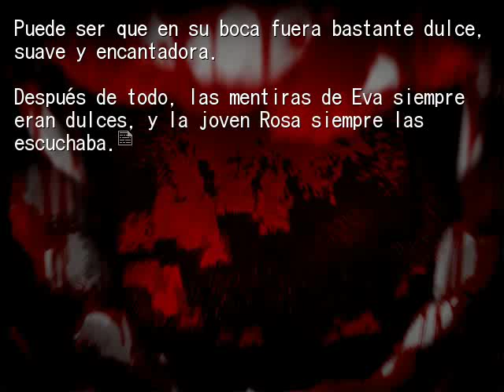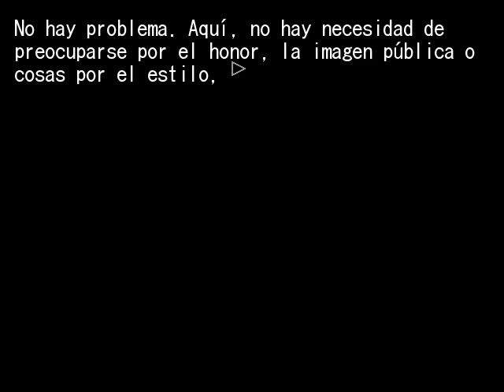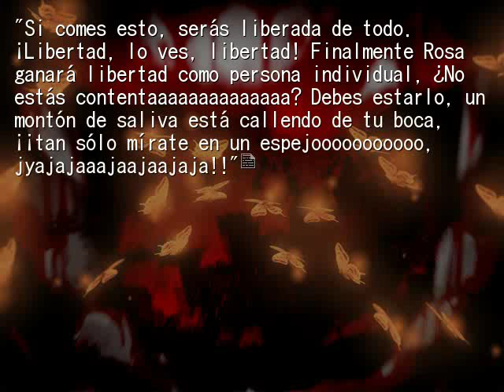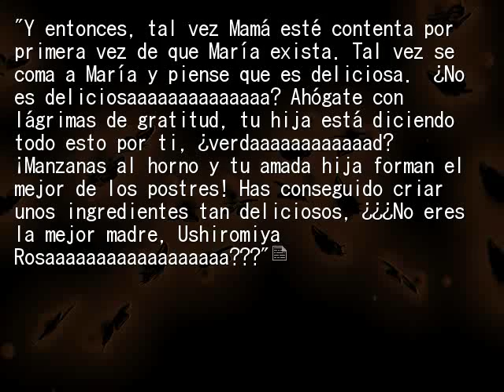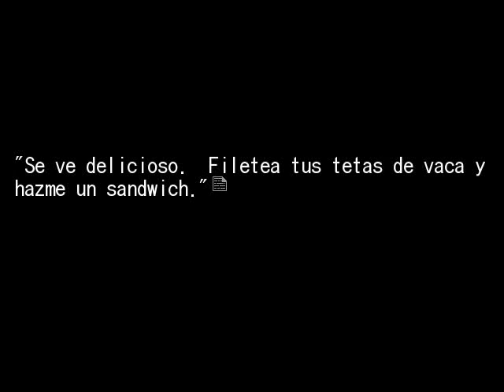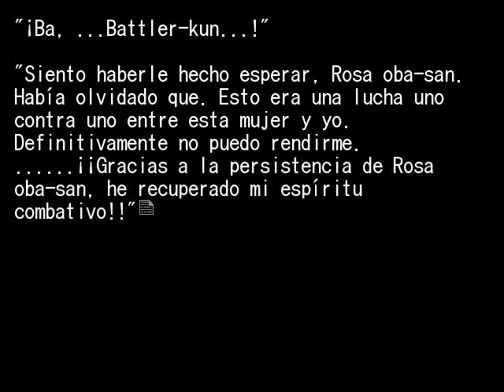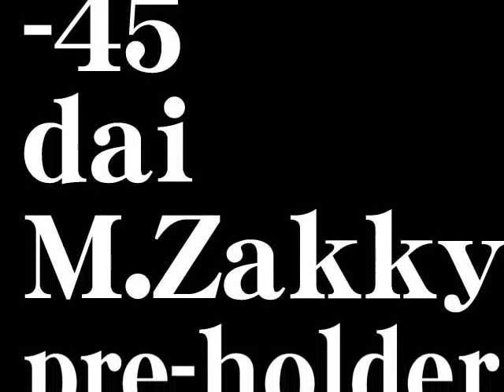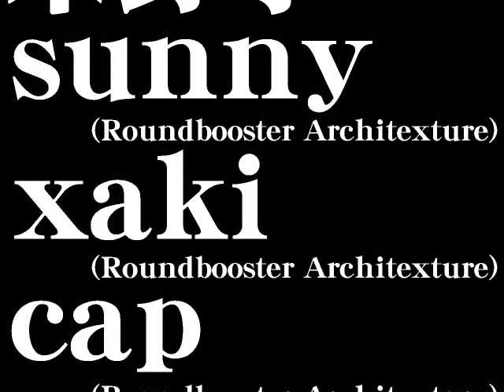EPISODIO 2 FIESTA DE TE PT2